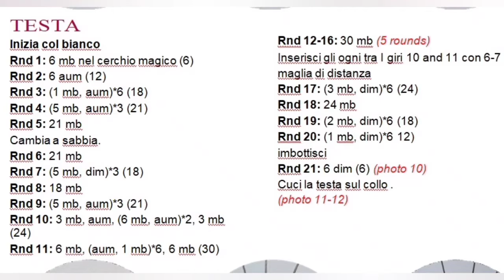STEP 1 CAMMELLI PRIMA PARTE